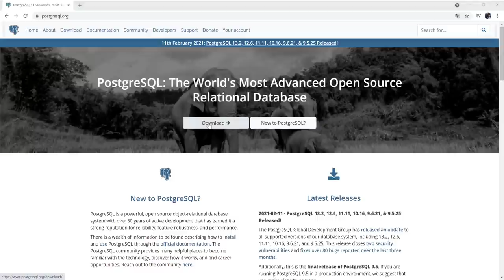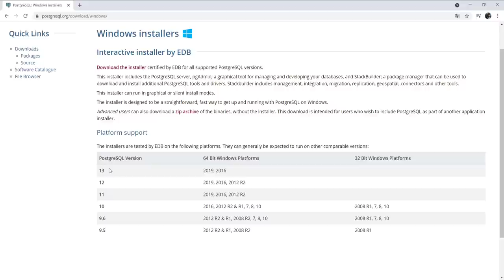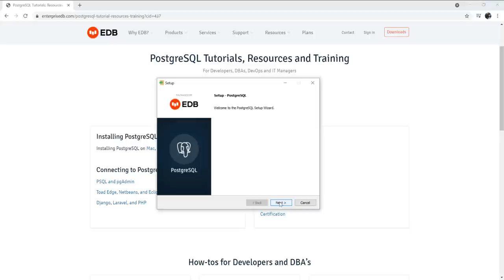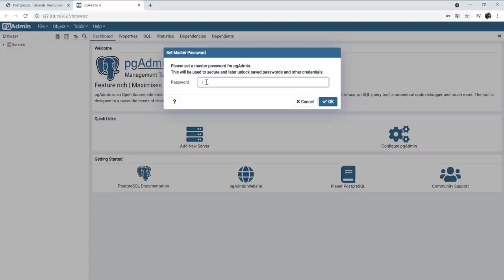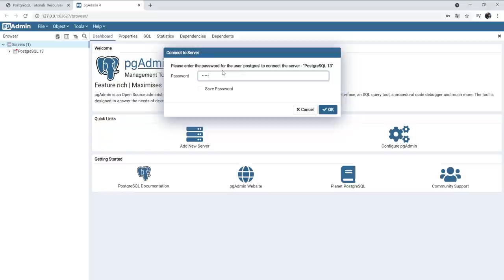PostgreSql Kurulumu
Java & React kampımızda kullanmak üzere PostgreSql kullanacağız. Videodaki adımları takip ederek kurulum yapabilirsiniz.